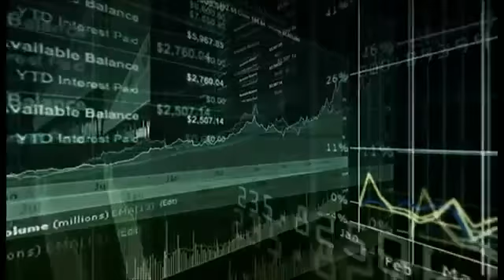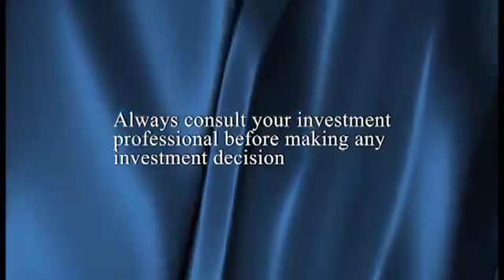Marc Faber on 04-23-2012 p1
Marc Faber on 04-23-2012 says this is another Great Depression.